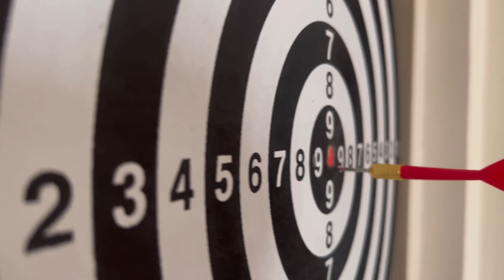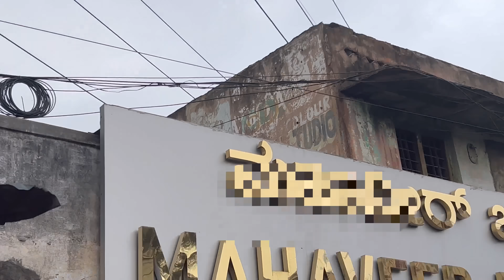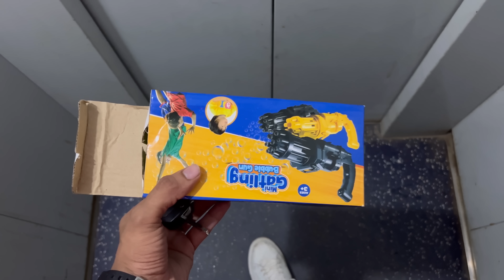See who won the game 😝🤯🤯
Lots of love stay happy stay healthy bye